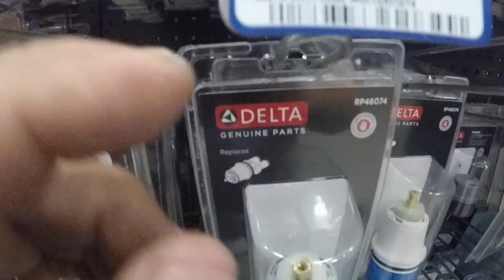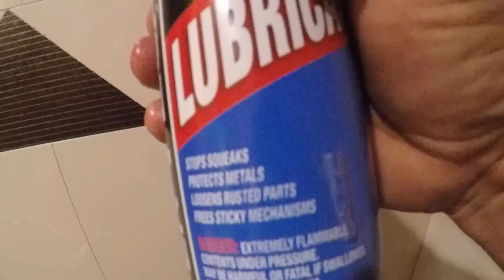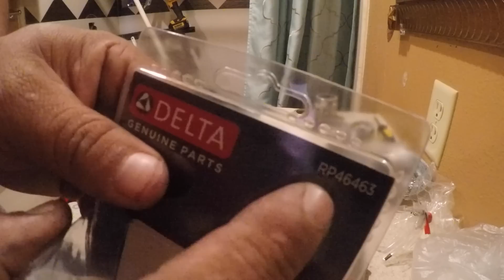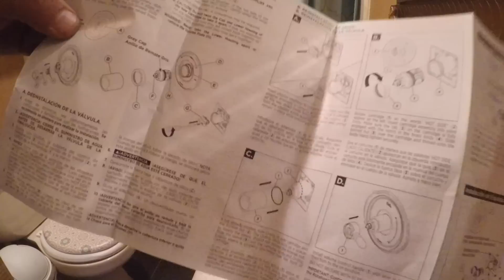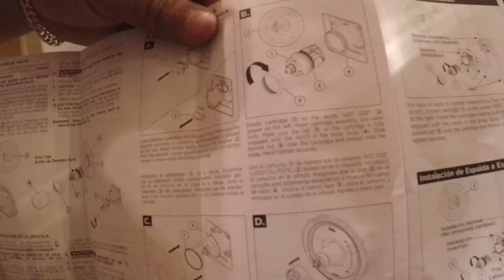Como Reparar Valvula Delta De La Regadera Que Gotea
Como Reparar Valvula Delta De La Regadera Que Gotea y esta quebrada y tira agua. El dia de hoy les muestro como la llave de la regadera esta tirando agua y por donde esta el goteo y tambia como replazar la llave.